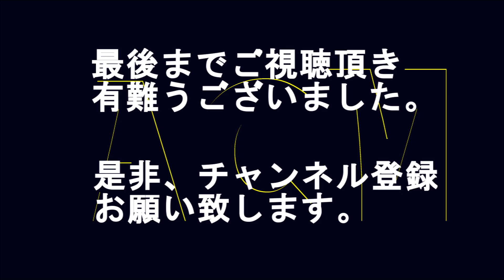無茶苦茶カッコいい”ドコモ”の”ギャラクシー ノート9”のCM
”ドコモ”の”ギャラクシー ノート9”のCMです。滅茶苦茶カッコいい映像となっていますが、使われている音楽もかなりいい感じです。sia,Diplo, Labrinthの3人ユニットが歌う「Thunderclouds」という曲です。映像とマッチして最高の仕上がりになっています。